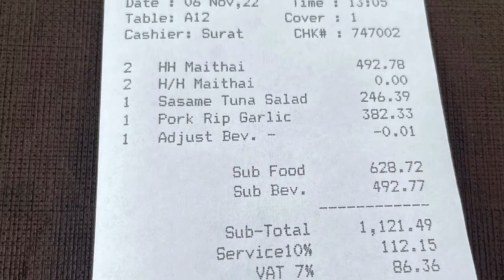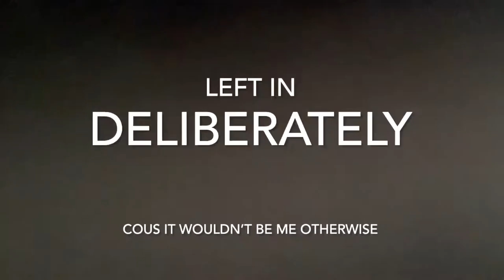Looking forward to staying in the world famous Hotel Phuket old town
Tomorrow I move on, than goodness I say. But it’s good to make mistakes that’s how we all learn.